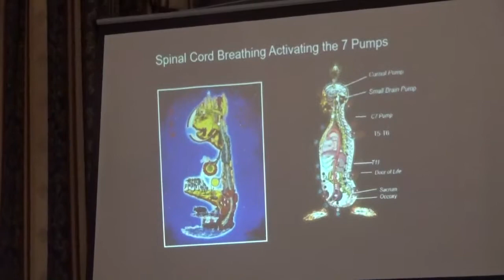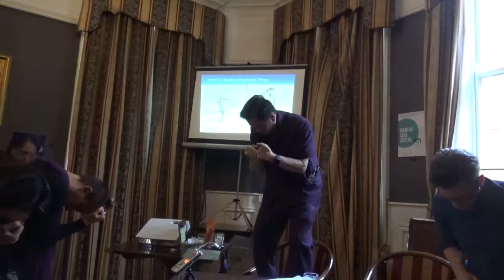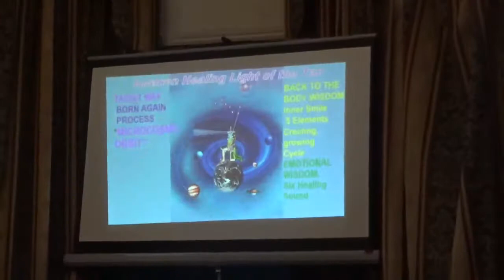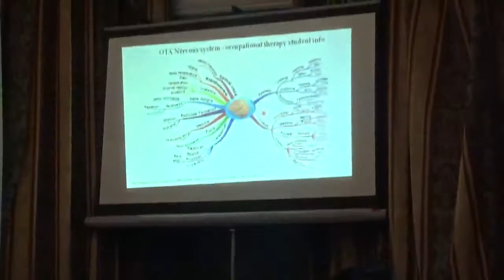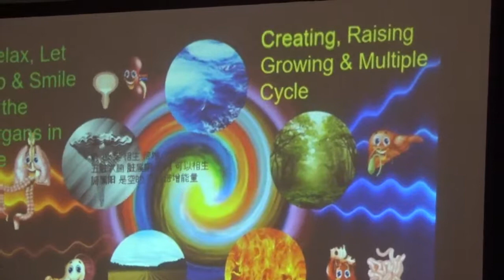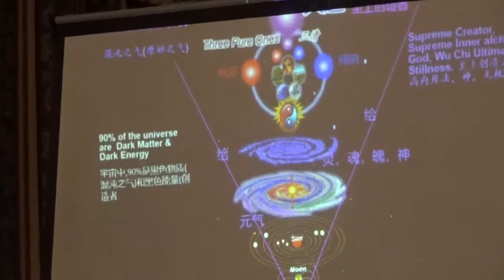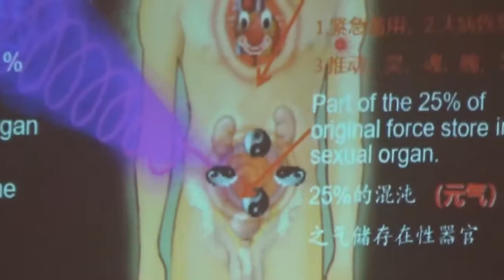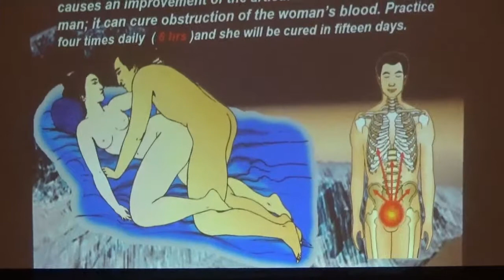Mantak Chia Visits Positive Nights: Part 1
Grandmaster Mantak Chia visited us at Positive Nights on May 17th 2018. We enjoyed an amazing evening of education about the ancient Chinese healing practices of the Tao, and how they can be applied to our own lives today. Many thanks to our friends at Universal Healing Tao Ireland for helping this to happen. ❤️